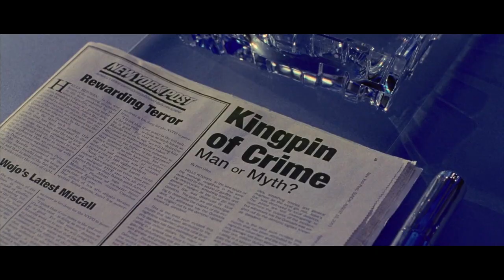10 Most Dangerous Supervillains From Comic Book Movies (Powerful Criminals From Marvel and DC)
Top 10 Dangerous Super-villains of the MCU and DCEU. Apocalypse, Loki, The Joker and more!
Description:
Superheroes may rely on supervillains for action and drama, seeing their powers turned against them or pushed to their limits, but you don’t need heat vision or super-strength to be truly terrifying. Sometimes, all it takes is a criminal blessed with determination, and an opponent pushing them to their true potential.
Featuring:
Apocalypse
Kingpin
Killer Croc
Loki
Carnage
Bullseye
The Joker